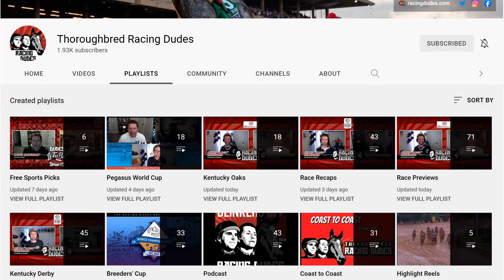Why Charge It Will NOT Be Charging Home The 2022 Kentucky Derby Winner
Jared is here to help YOU get to know 2022 Kentucky Derby (G1) contender Charge It, who finished second in the Florida Derby (G1) just 1 start after breaking his maiden. What do YOU think of his chances?